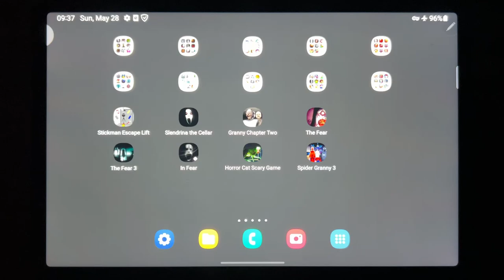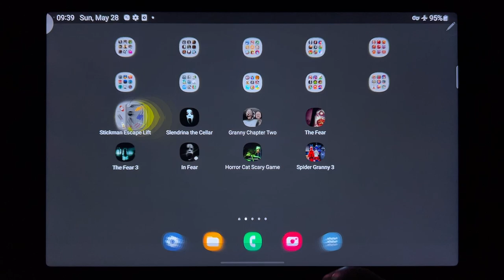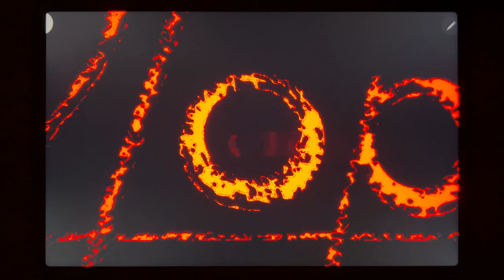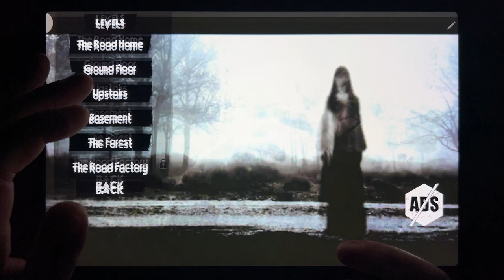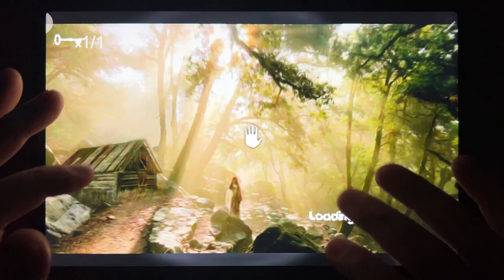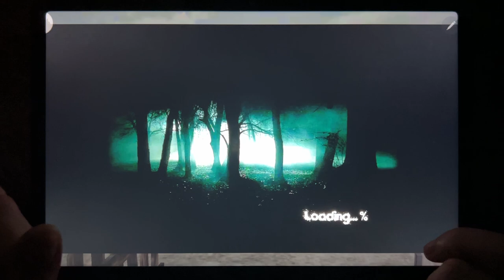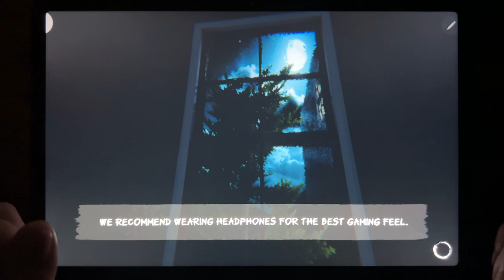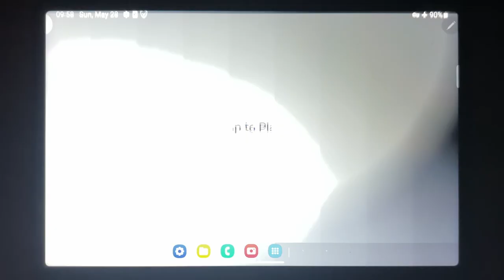Stickman Escape Lift, Slendrina The Cellar, Granny Chapter Two, The Fear, The Fear 3, In Fear